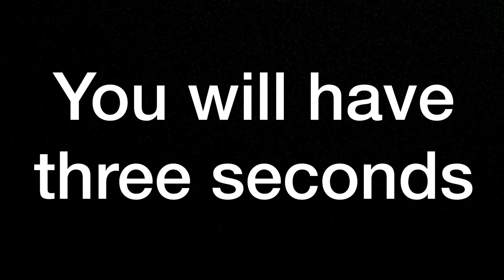Spot the MINIFIGURE Lego CHALLENGE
This is a really fun game where you have to spot the Lego mini figure in three seconds